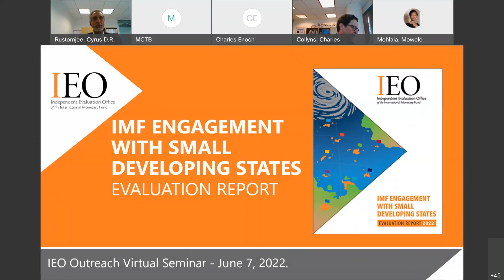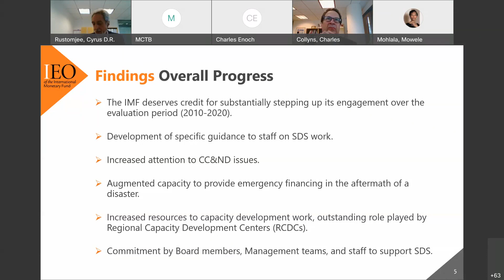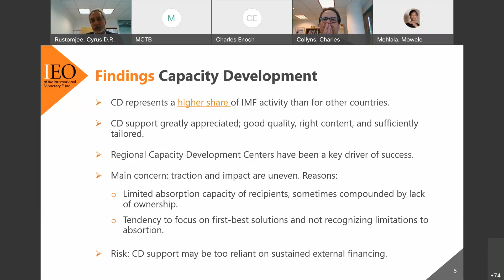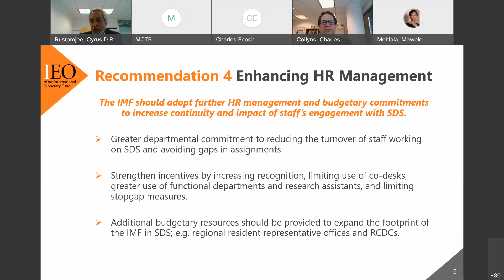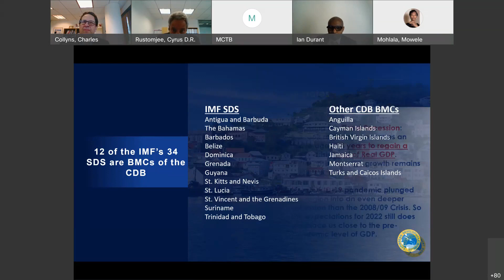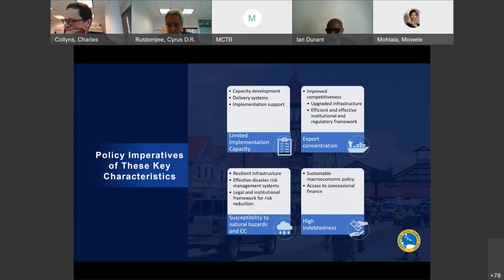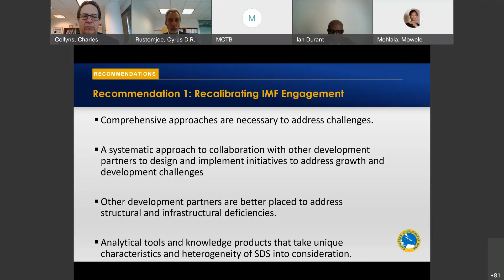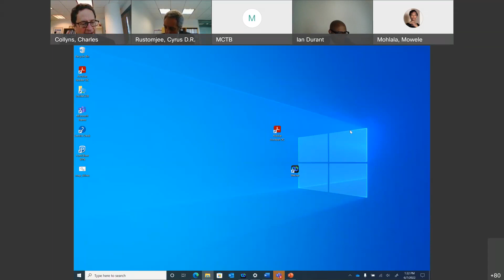IEO Virtual Outreach Seminar: IMF Engagement with Small Developing States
The IEO hosted a Virtual Outreach Seminar on its evaluation of IMF Engagement with Small Developing States. The IEO team leader, Cyrus Rustomjee summarized the report's findings and recommendations, followed by comments from Ian Durant, Philip Jennings, and Uma Ramakrishnan, who offered their views on how the Fund could further strengthen support for these countries.